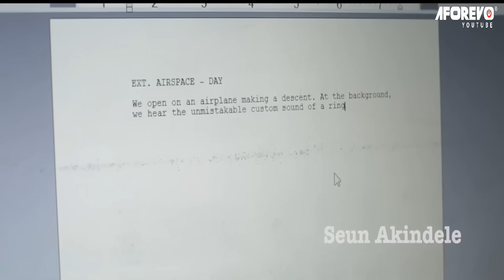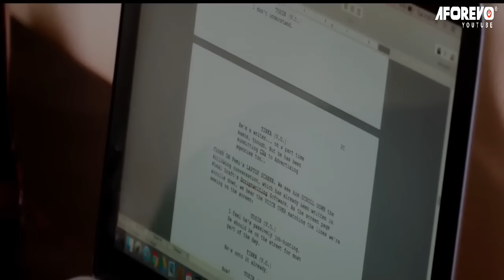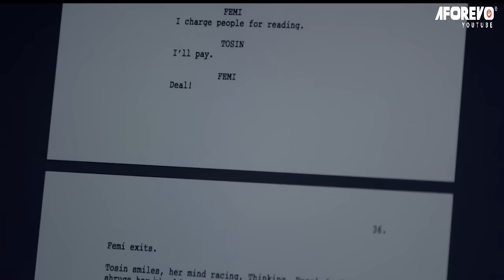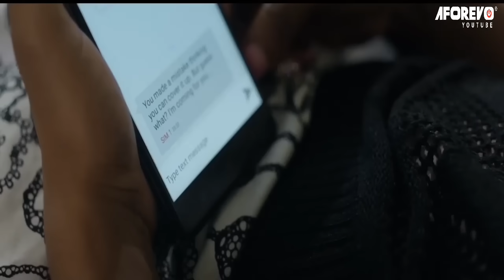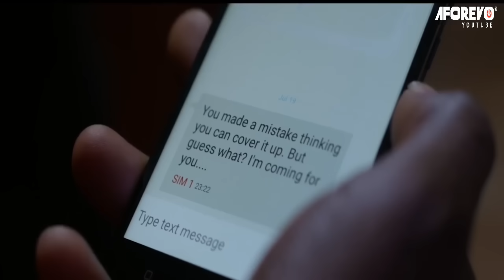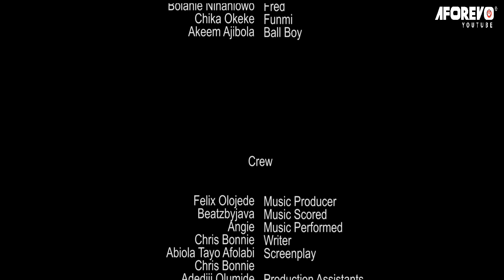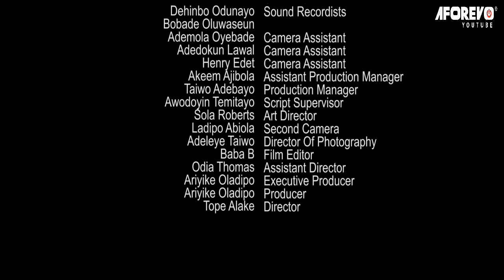IN HIS BED (TANA ADELANA & BOLANLE NINALOWO): LATEST NIGERIAN MOVIE | AFRICAN MOVIE 2024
Story: A lady writer dozes off while writing a story and find herself as the lead act of the story in her dreams looking so real.

Starring: Seun Akindele, Tana Adelana, Bolanle Ninanlowo, Chika Okeke, Akeem Ajibola

Aforevo Name: Ariyike Oladipo Flames